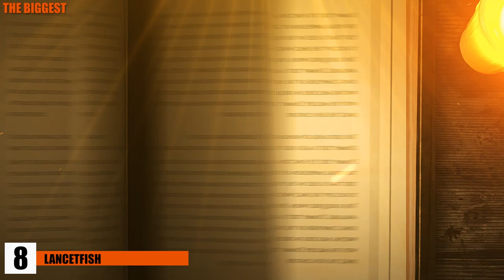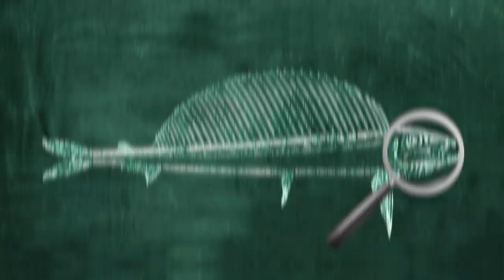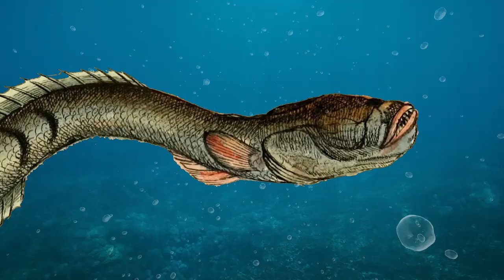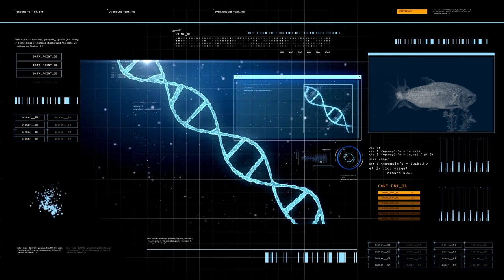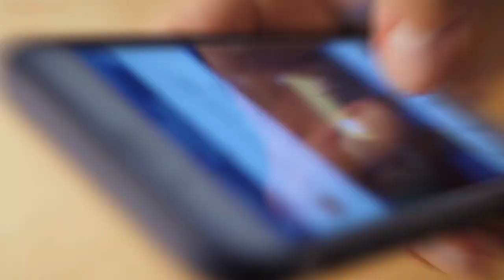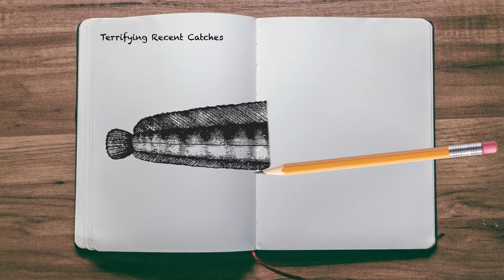This MASSIVE Fish Attacked People...Until It Was Caught!!!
10. Giant Eyeball
In 2012, in Fort Lauderdale, Florida, a man was going down the beach when he saw a rather large perfectly round object. When he looked closer at the object he realized that he was looking at a giant eyeball.
The man took the eyeball home and put it into his refrigerator so that it could be preserved until the Florida Fish and Wildlife Conservation Commission could come and get it.

9. Orange Creature
In Alaska, in 2018, something totally incredible and shocking surfaced when some fishermen caught more than they expected. The waters of Alaska are known for carrying all sorts of creatures, but for the family of angler Sarah Vasser-Alford, things got very weird when they pulled up a creature that can honestly only be described as alien. It was bright orange, had all sorts of wriggling tendrils, and looked like nothing they had ever seen before, making it a truly terrifying thing as it was something "out of this world".

8. Lancetfish
Once upon a time, the Lancetfish was a rare fish to encounter as fishermen could never reach them for one reason or another, and thus the only true ways to "find them" was if they were washed up on the shore after dying. But now, using long lines and various fishery techniques, Lancetfish are being caught more and more frequently.

7. The Fish and the Snake
To say that fishermen catch weird things while they're on the waters is an understatement. Mainly because there's a LOT that goes on out in the lakes and rivers and oceans of our world. But one thing you wouldn't expect to catch at all is a "fusion" of two creatures. Yet that's what happened in Houston when a man went and reeled in a Catfish. That alone wouldn't be shocking or odd, except that the Catfish was being devoured by a snake at the time of the catching!

6. Giant Sea Cockroach
Yes, this is a real story, though you could be forgiven for thinking otherwise.
A journey from members of Singapore to the waters of Indonesia turned up a brand new species that is now known as the "Bathynomus raksasa", but it's also called the "Giant Sea Cockroach". This massive Isopod was unlike anything seen before and was even named after Darth Vader in terms of a nickname because of its look.

5. A Grenade
There are many tales of grenades being found in odd places. That includes some being washed up on beaches, or being dug up out of the ground, or even being found lying around certain areas like Russia, where some people are stupid enough to try and take selfies with them! Could you imagine doing that? How fearless do you have to be! But for one man in Indiana, a place where you wouldn't suspect to find a grenade of any kind in its waters...a grenade was an unexpected surprise!

4. Mud-Dweller Goby
This particular fisherman tale is of a frightening mud-dwelling creature from Australia. And it's one you won't forget because of how this creature looks, and what "legendary figure" it resembles.
Andrew Rose was fishing in the Northern Territory’s Kakadu national park when he snagged a 6 inch (15cm) long worm goby – a rare, mud-dwelling fish with no eyes, a bony head, and sharp teeth.

3. Two-Mouthed Fish
Most of the fishes and other entities that many people have encountered in the wild recently can be explained with a clear mind. But sometimes a catch can't be explained unless you know some deep science. That’s like when angler Debbie Geddes went and pulled out a fish that quite literally had two mouths on it.
To be clear, it wasn't a hoax, not this time. She posted about it online, and needless to say people were very curious as to how such a fish could exist. Some said it was from an injury, some thought it was because of pollution in the New York lake that it was caught in.

2. One-Eyed Albino Shark
A fisherman off of Baja, California once caught what he called a "One-Eyed Shark".
The man took pictures of the shark and posted it online, but as you would expect, no one believed the "evidence" presented.
But then, a few weeks after that, the man decided to take more pictures of the shark (which he kept, obviously) and suddenly people started to believe it because the shark had some clear age on it.

1. Northern Wolffish
In Lake Krugoe in Siberia, there were tales of a fish that was so massive and intimidating that they didn't want to even see the fish. It apparently had teeth that were like a piranhas, and face that was to say it nicely...rather ugly.

Attacks from this fish were well-known in the area, and then finally, in 2017, a fisherman was not only able to catch this fish alive, but it was able to get it on video to show just how strong and menacing the fish was. Once fully seen it could finally be identified, it was a Northern Wolffish.